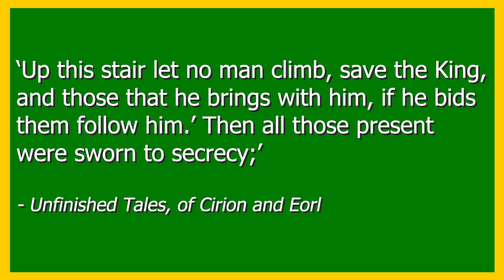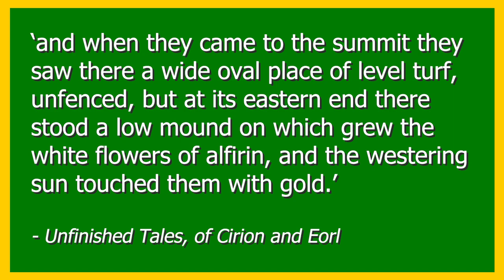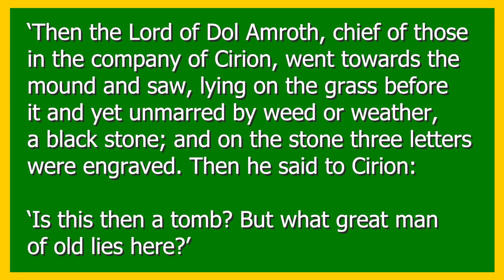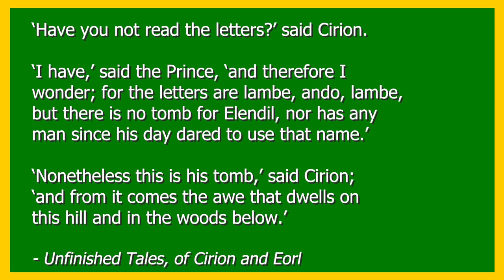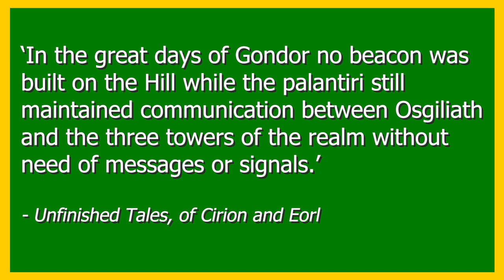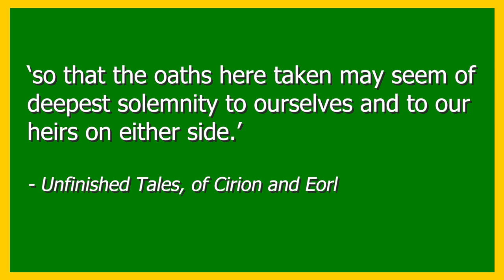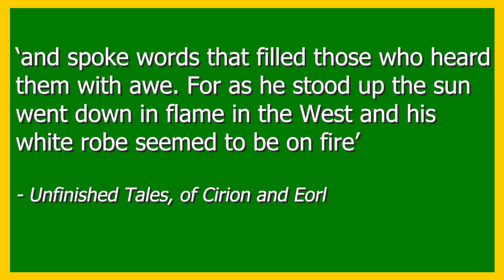The Bizarre Secret Of Elendil's Tomb | Lord of the Rings Lore/Theory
Elendil's tomb is the site of the Oath of Eorl. Steward Cirion committed a third of Gondor's lands to the eternal control of their new allies, the Kingdom of Rohan. How then did no one know anything about this location and why was it a secret.

In this video I have delved into the Unfinished Tales to get better understanding of this most important location in the history of Gondor and Rohan and its significance to the ancient lore of the days of Isildur and the recent lore in the Lord of the Rings as Aragorn returned to this site with King Eomer.

The information was gathered from the Unfinished Tales by J.R.R. Tolkien and Christopher Tolkien.

Constructive criticism is always welcome and I hope that this bridges the gap between education and entertainment.

I don't own all of the images used.